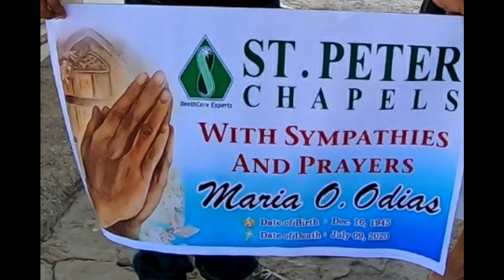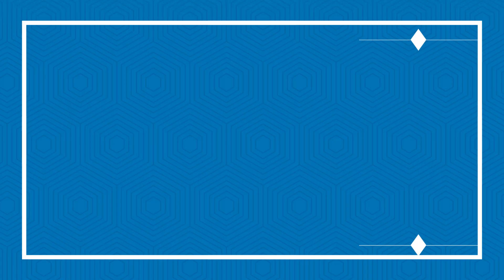MARIA OJA ODIAS BURIAL 2020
BORN: DECEMBER 16, 1945
DIED : JULY 09, 2020
BURIAL: JULY 14, 2020